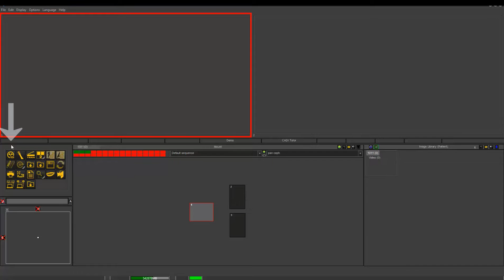How to acquire x-rays using a phosphor plate system with CADI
This video explains how to acquire x-rays using a phosphor plate system with the CADI software.